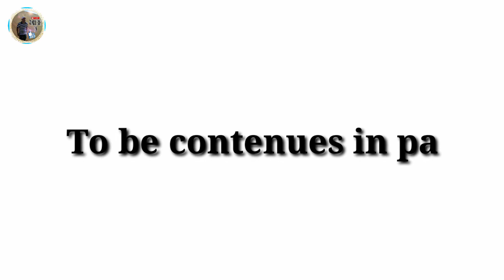VIDEO GAMES OPERATION CLEAN | AMUSEMENT KSA | HOW TO CLEAN CPU IN VIDEO GAMES!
PART 2 OPERATION CLEAN IN ALL VIDEO GAMES!

Ang mapapanood niyong video ay tungkol sa paglilinis ng mga CPU or MOTHER BOARD sa loob ng  VIDEO GAMES MACHINE , THIS CONENT IS ABOUT Entertainment " TIPS & IDEAS for Electronic maintenance in Amusement park KSA.

Music in this video
Listen ad-free with YouTube Premium
Song
Alan Walker - The Spectre
Artist
Alan Walker
CMRRA, ASCAP, LatinAutor, LatinAutor - SonyATV, UNIAO BRASILEIRA DE EDITORAS DE MUSICA - UBEM, LatinAutorPerf, BMI - Broadcast Music Inc., Sony ATV Publishing, Polaris Hub AB, Warner Chappell, and 7 Music Rights Societies